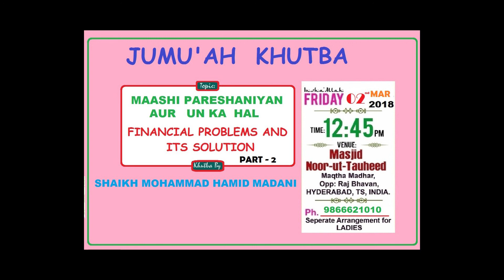Jumma Kutba | Maashi Pareshaniyan Aur unka Hal part-2 | Mohammad Hamid Madani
This lecture is Jummah khutba delivered by shaik Mohammad Hamid Madani on 2-Mar-2018 at Masjid-E-Noor-Ut-Touheed. THe topic is continued from previous Jumma.

About the Speaker:
Mohammad Hamid Madani is from MP, India, who studied from Jamia Salafia, Banaras and then graduated in Islamic Stuides at the Islamic University of Madinah in 2016. He is currently the Imam and Khateeb at Masjid Noor-Ut-Tawheed, MS Maqta, Hyderabad, India. Shaikh Mohammad Hamid Madani currently teaches sciences of Hadeeth and Aqeeda at Jamiat-ul-Falah.